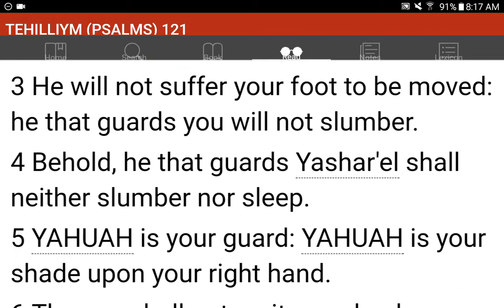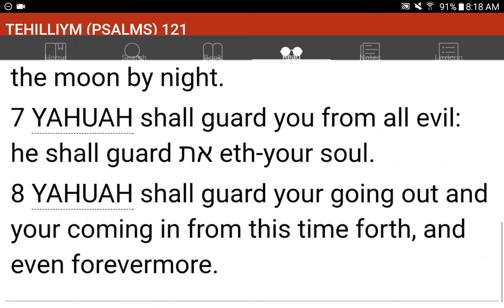💜h?™ "What's the MOST HELPFUL & SIMPLEST WAY that WORKS?"™ GIVE 1P/Month NOW! GCash